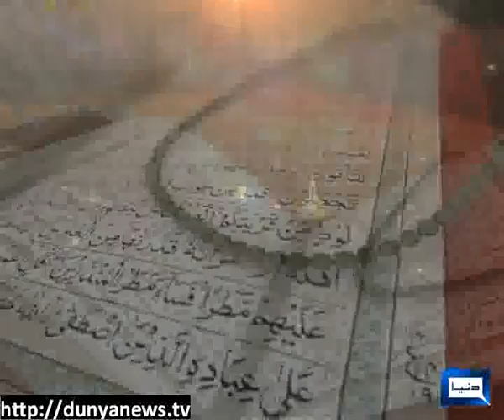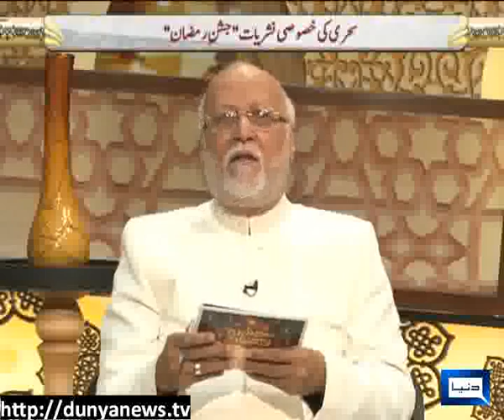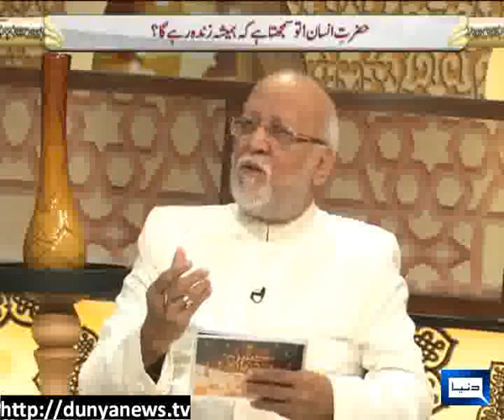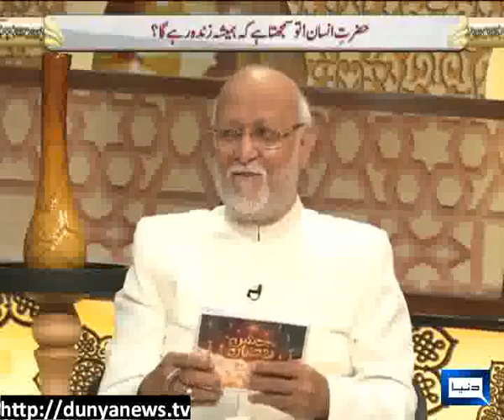Dunya News-Jashan-e-Ramadan Sehri Transmission-04-08-2013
Jashan-e-Ramadan Sehri Transmission..